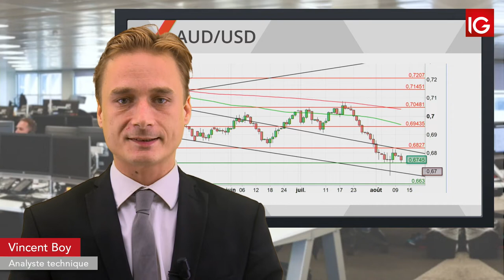Bourse - AUDUSD, probable retour sur le support oblique - IG 13.08.2019